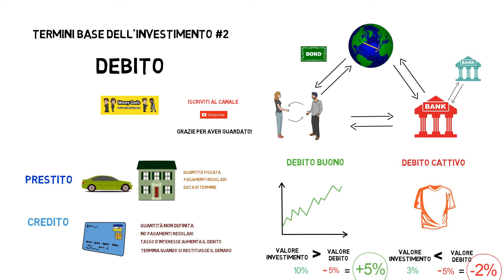Cos'è il DEBITO? | Termini Base dell'Investimento #2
Ciao a tutti ragazzi, benvenuti ad un nuovo video, nel quale spiegherò le principali caratteristiche del debito e quando è utile contrarlo!

★★★★★★ SUPER BONUS ★★★★★★